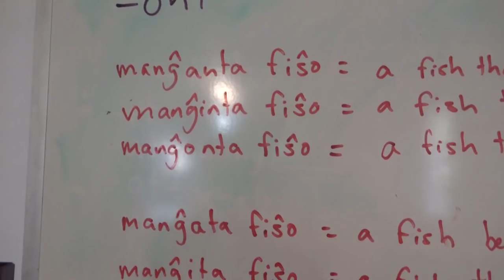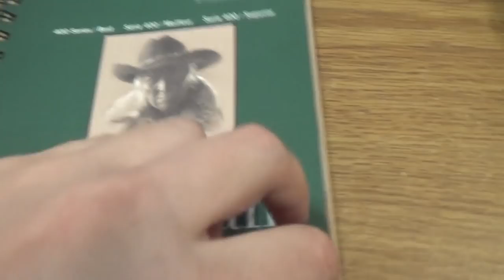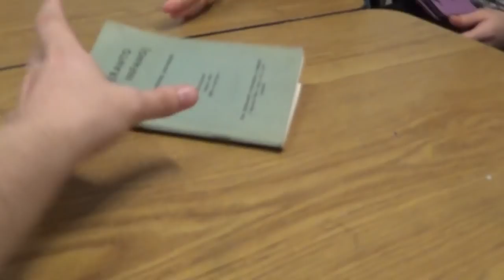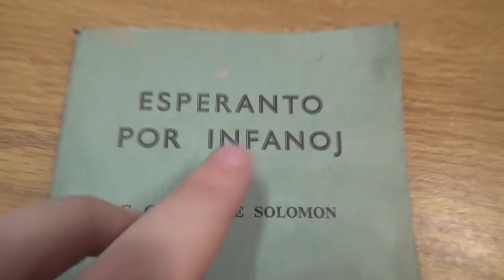Nudeco en la Esperanto-Domo...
Legu la titolon... ĉu tio ne sufiĉas?